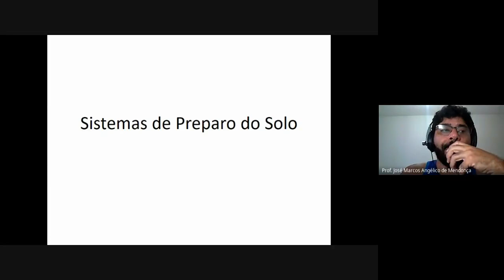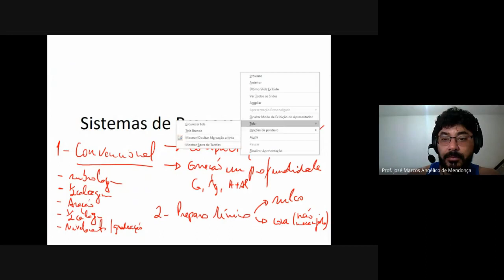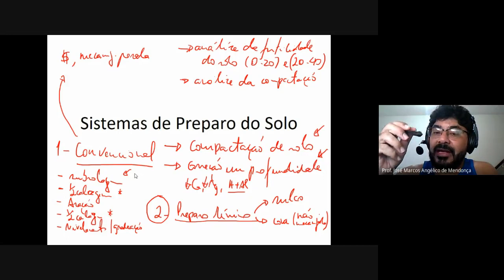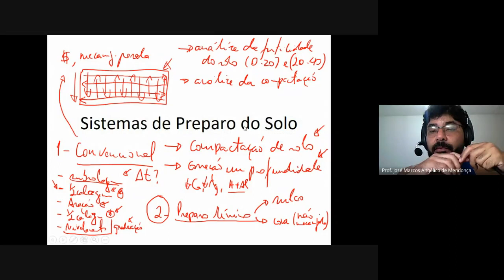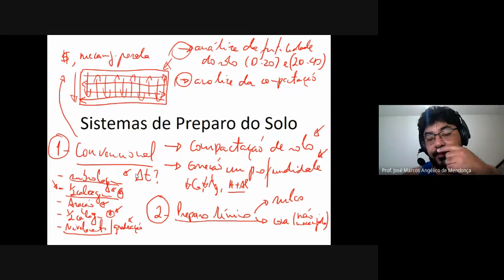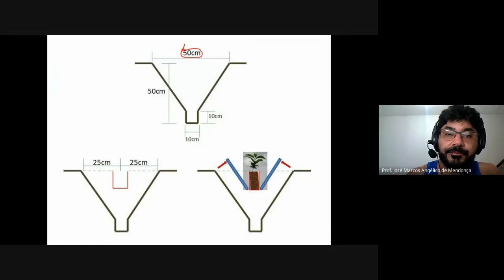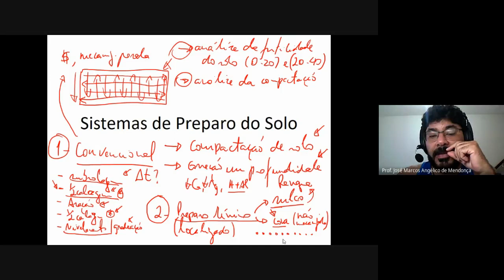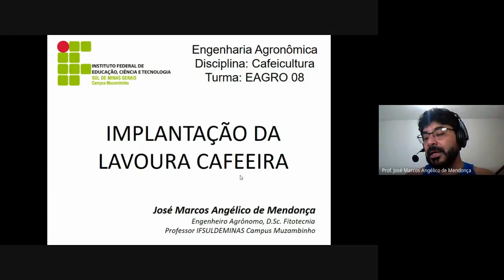Implantação da Lavoura Cafeeira Parte 3